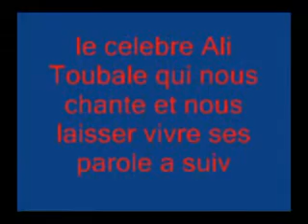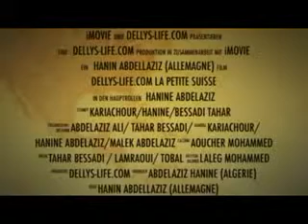Ali Toubal Kilyoum ,kilbarah Ou Ghadoua thani.